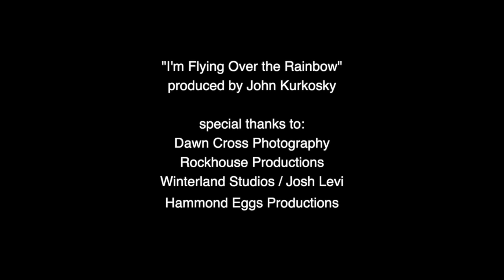I'm Flying "Over the Rainbow" Instrumental. Paul Diethelm, Tommy and Bennet Vee, George Maurer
This video is about I'm Flying Over the Rainbow